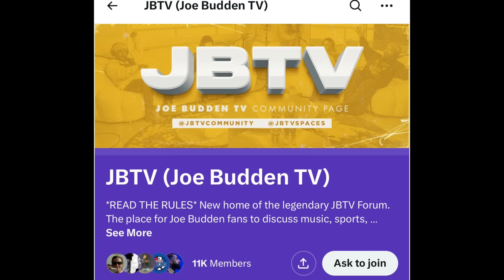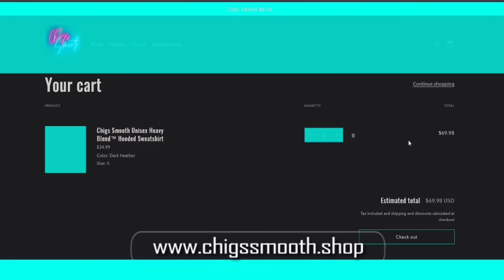Joe Budden RESPONDS To Rory & Mal STEALING ACCUSATIONS & BREAKSDOWN The Missing $400k